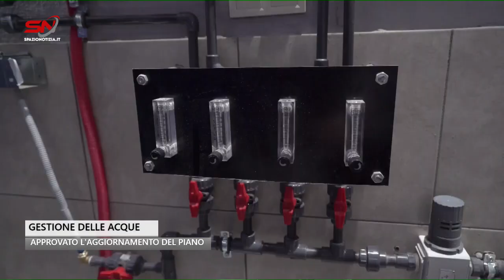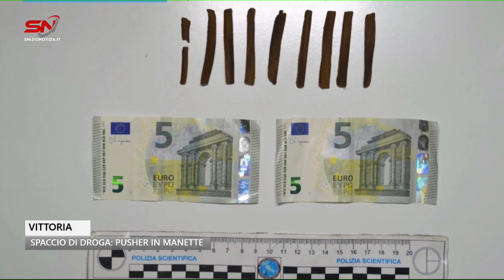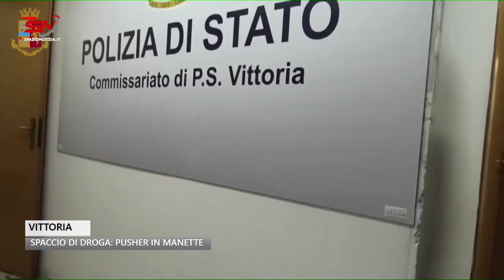Spazio Notizia (20 gennaio 2024, edizione delle 11)